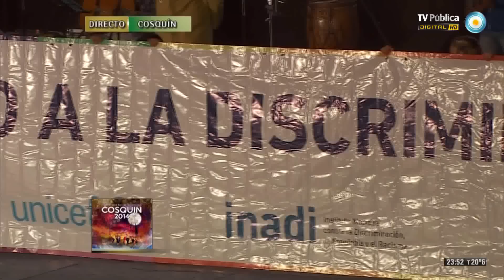Festival de Cosquín 2014 - Novena luna (4 de 12)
Compartimos toda la música y el baile de la 54º edición del Festival Nacional de Folclore de Cosquín. Desde la Plaza Próspero Molina, disfrutamos de la novena luna. El grupo salteño Los Nocheros y el cantante cordobés Jairo fueron las figuras de la última noche del Festival Nacional de Folclore. Además, se destacaron las presencias de Los Cuatro de Córdoba, La Barra, y Rubén Patagonia. La grilla se completó con los siguientes artistas: Ballet Camin, Viviana González, Grupo Pilcomayo, Leandro Lovato, Ballet Nacional, Puskano, Los Dos, delegación de la provincia de San Juan, Son Ellas, Daiana Marcovich, Kamila Reynoso, Martín Bravo y Lucas Ibáñez, Milena Salamanca, Los del Naciente, Amboé, Emilio Morales, Dúo Allpa, Gloria de la Vega, Sara Mamani, La Cantada, Daniel Argañaraz, Omar Moreno Palacio, Raúl Palma, Los Catamarqueños, Primera Junta, Martín Bravo, Folklore x 5, Los 4 de Salta, Ferni y su Mágico Requinto, Fabrizio Rodríguez, Las Hermanas Vera y Pol Raúl Guerrero.